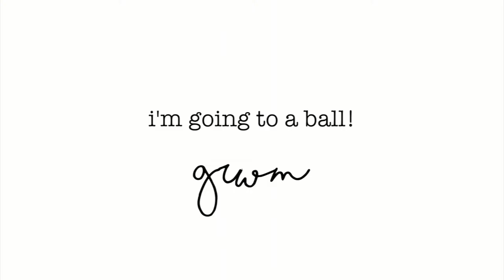I'm Going To A Ball! | GRWM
❤️ Hey guys! Thanks for stopping by! Today's video is a simple little get ready with me on a look that I wore to a ball with my husband! Thank you so so much for watching! Let me know what you think!

💄Products I Mentioned:
It Cosmetics Je Ne Sais Quoi Lip Treatment in Rose
Neutrogena Oil Free Moisture
The Ordinary High Adherence Silicone Primer
Mario Bedescu Facial Spray with Aloe, Cucumber and Green Tea
Make Up For Ever Step 1 Skin Equalizer in Smoothing
Essence All I Need Concealer Palette
LA Girl Pro Conceal in Peach
Tarte Shape Tape in Fair Beige
L'oreal Pro Glow + Pro Matte
Urban Decay Naked Basics 2 Palette
Colourpop Super Shock Cheek in Flexitarian
Physician's Formula Butter Bronzer
Kevyn Aucoin Medium Sculpting Powder
Tarte Amazonian Clay Blush in Paaarty
Ofra Rodeo Drive Highlighter
Covergirl Easy Breezy Brow Shape and Define in Rich Brown
Wet N Wild Natural Finish Setting Spray
Ardell Wispies
Lipsense in Praline Rose

❓FAQ’S:
✨ Twinkly lights